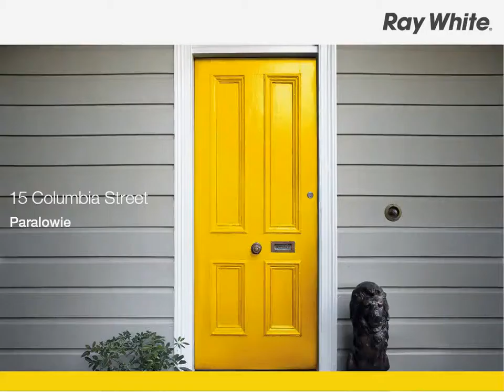Paralowie - The Lifestyle Every Family Desires!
15 Columbia Street, Paralowie
Mike Lao

Fabulous family living and entertaining starts here in this meticulously maintained, stunning and spacious family home ideally located on a quiet corner block just meters away from a tranquil reserve and children's playground. Whether it's the four large living and entertaining areas or prime position located merely minutes from the best local amenities - this home offers the complete idyllic family lifestyle you've been looking for.

Topiary trees, perfectly manicured gardens and a beautiful rendered facade give this home a sensational street appeal and a warm welcoming feel. Inside, be instantly impressed by the luxurious large formal lounge and adjacent formal dining room with Foxtel entertainment and both ducted evaporative cooling and a Vulcan gas space heater with a rear vent, where you can entertain your guests for hours in style, space and comfort. This opens out to a large fully enclosed rumpus room perfect for a  ...

SAS9072621
Ray White Salisbury